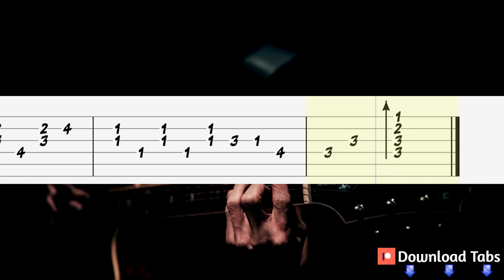Alone - Heart Guitar Tutorial, Guitar Tabs, Guitar Lesson (Fingerstyle)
How to play "Alone" on guitar
Heart Guitar Lesson
Alone - Heart Guitar Tab